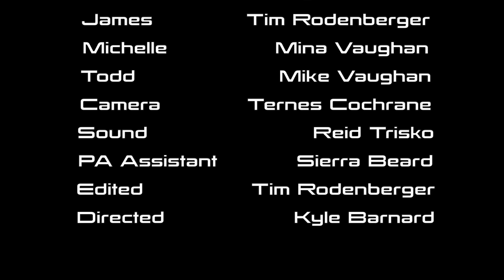Welcome to Activision *Short*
Ever wondered how AAA "publishers" put out so many ideas from the same intellectual properties over and over and over?  Well, here's how they do it at Activision although we're told Nintendo and Electronic Arts follow a similar method.